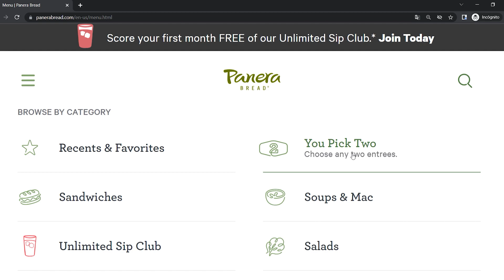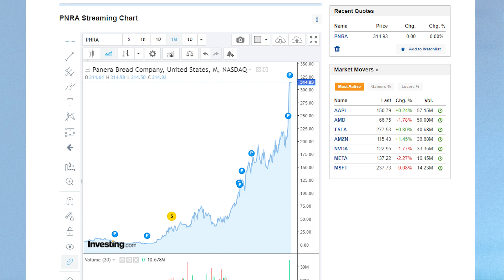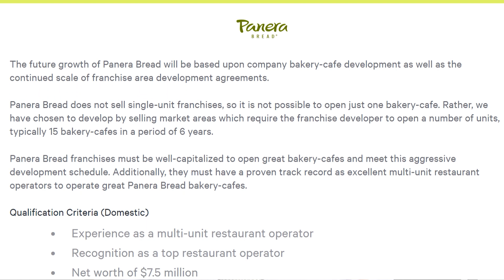PANERA Franchise Cost Is EXPENSIVE! High Profits Worth It? 🤔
Are you interested in opening a Panera franchise? If so, you're likely wondering how much it will cost and whether the high profits are worth it. In this video, we'll discuss the costs of opening a Panera franchise, as well as the potential profits you can expect to make. We'll also provide some tips for deciding if a Panera franchise is right for you.

00:00 Introduction
01:16 About Panera Franchise
02:40 Its business model has changed
03:01 Panera Franchise in numbers
04:25 EBITDA Multiple
05:22 Conclusion